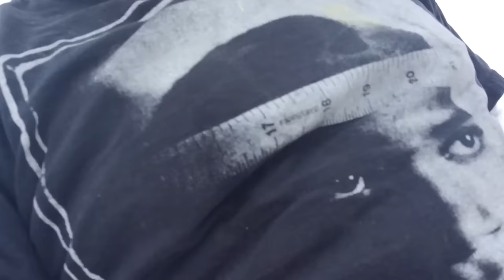Fukushima coverup news; FU Bill Eugenics Gates warns something in the air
Anti neo yoko Dadaism improvisation dripping with tomato soup;;
Beware there is something in the air;; can't see it smell it, but I felt it;;
As bill eugenics  gates to hell has helped created Fukushimagate to hell he sings;; could happen when it is happening